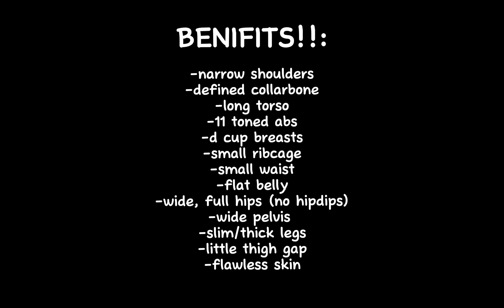slim hourglass bod subliminal!★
BENIFITS: end id of the vid & more detailed in the comments 🫶

helloooooo, i hope you enjoy this subliminal! if you wanna share your results, ask questions, request, etc. my insta is always open!!

abt me;

my name is soulz
french is my 1st language
i’m a teen
i’m a new sub creator
born in canada
(im tigraiyan though)